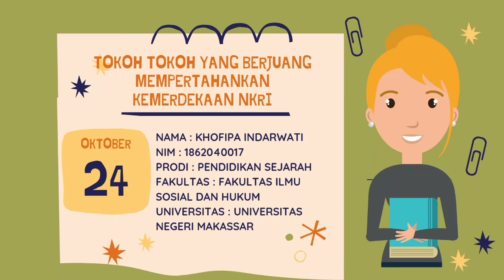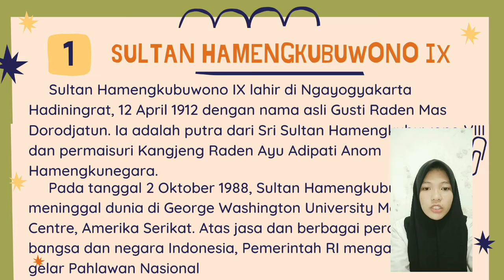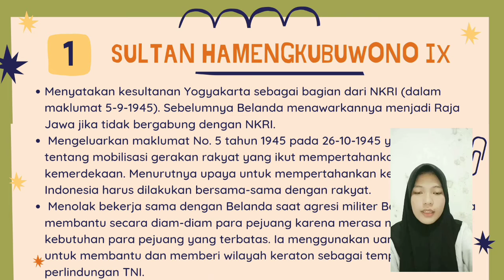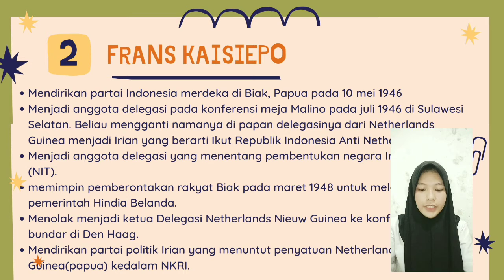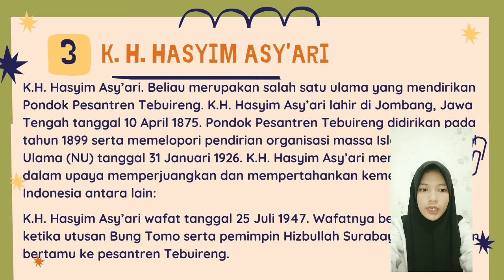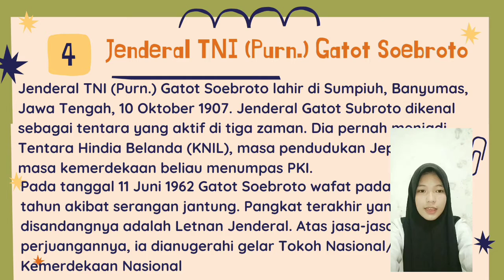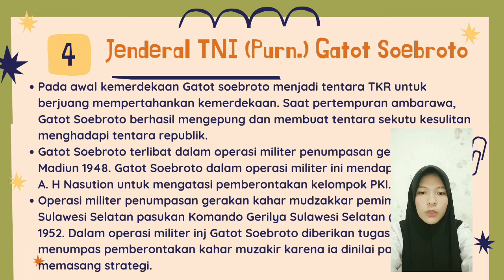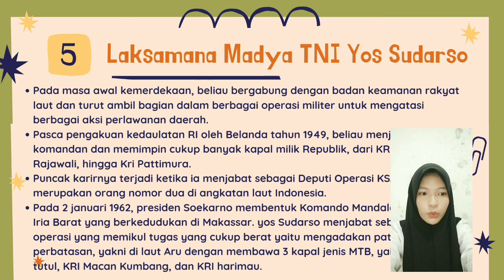Tokoh-tokoh yang berjuang mempertahankan kemerdekaan NKRI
PPL 1 Khofipa Indarwati (Tokoh-tokoh yang berjuang mempertahankan kemerdekaan NKRI)
Nama : Khofipa Indarwati
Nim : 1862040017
Prodi : Pendidikan sejarah
Fakultas : Fakultas Ilmu Sosial dan Hukum
Universitas : Universitas Negeri Makassar